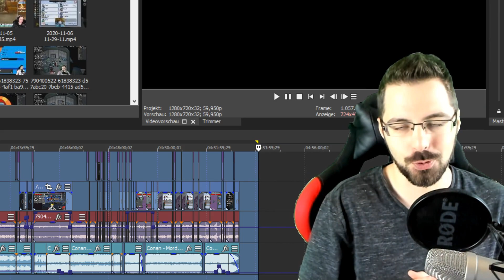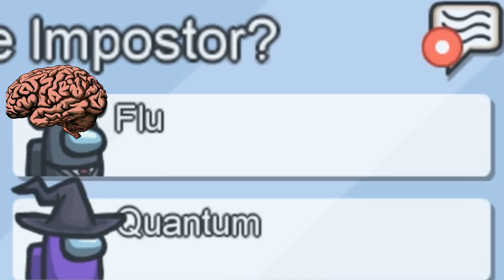Ich zeige ANO, dass ich IMPOSTER bin!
Ich zeige dem Crewmate Ano, dass ich Imposter bin.

◄◄◄ ÜBER AMONG US ►►►
In Among Us versuchen 10 Leute ein Raumschiff zu reparieren. Dazu müssen sie einige Aufgaben erledigen. Doch unter ihnen befinden sich zwei "Imposter", die die anderen Crewmates heimlich ermorden müssen. Durch Abstimmungen kann die Gruppe einen Verdächtigen nach dem anderen aus dem Raumschiff voten - doch es könnte auch einer von ihnen sein.
Sobald alle Imposter eliminiert oder das Raumschiff repariert ist, gewinnen die Crewmates. Sollten die Imposter es jedoch vorher schaffen, (fast) alle Crewmates zu töten, gewinnen sie.
Lügen, Intrigen, Verrat. Das ist Among Us!